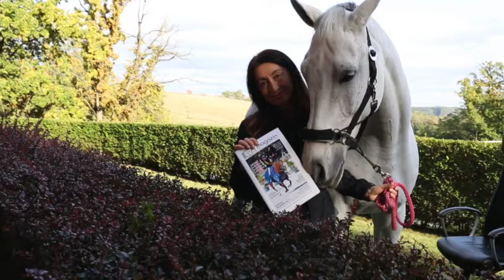Týdeník magazínu Kůň a ikun.cz 2020 07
Rozhovor MVDR. Norbert Záliš_
Polemika okolo drezurní diskuse
Poradna Jiřího Pecháčka
Tréninkové parkury očima jejich autora Dr. Holého
Zkoušky výkonnosti tříletých klisen – jak se osvědčil nový systém?
ROZHOVOR FRANTIŠEK LOMSKÝ
ROZHOVOR JOSEF BARTOŠ
Vicemistr ČR v drezuře Michal Košťál a jeho zkušenosti z Rakouska
Klidné Vánoce všem Čechům u koní napříč světem